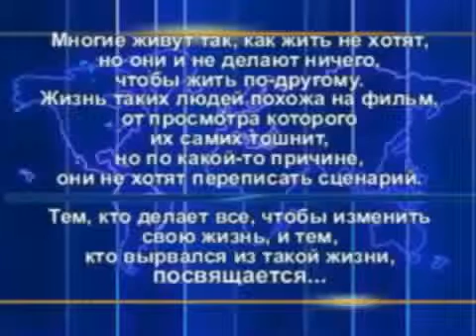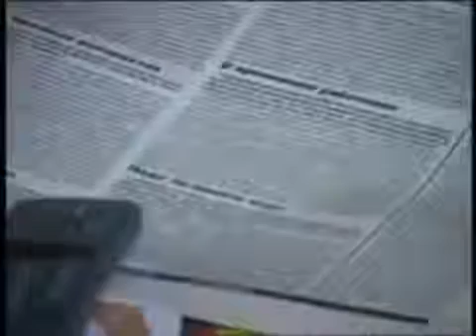Выбор за вами! Пенсия как приговор,или работа на себя